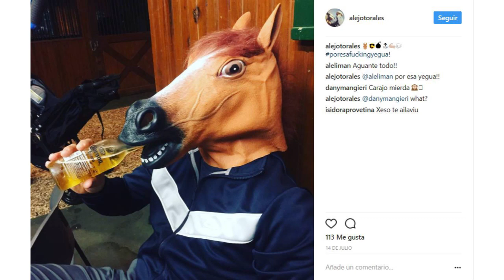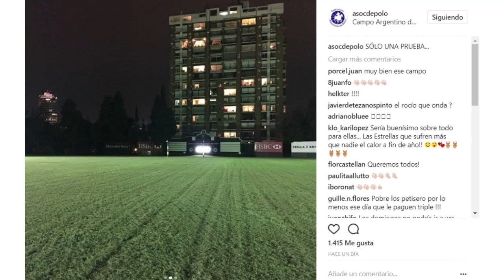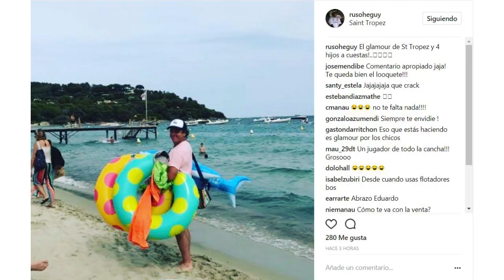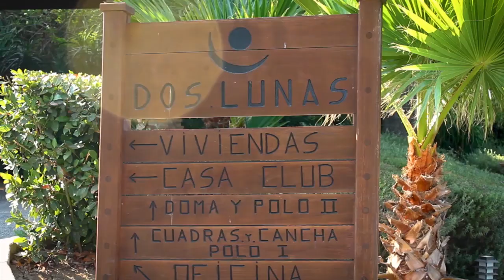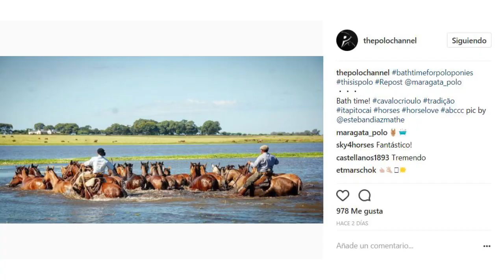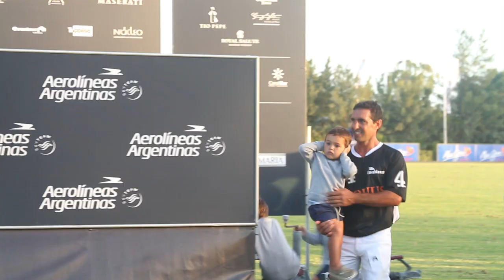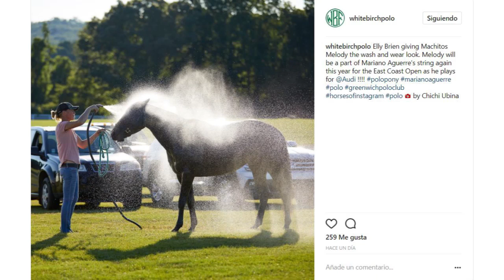CLICKPOLO TV #121: Nic Roldán y Mariano Aguerre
*Entrevista a Nic Roldán después de su lesión
*Mariano Aguerre habla de la temporada en Greenwich
*La Princesa Azemah de Brunei, habla de su paso por Sotogrande y los SEA Games
*Entrevista a Ale Muzzio tras ganar la Copa de Plata de Sotogrande (Mediano hándicap)
*Polo en Gstaad